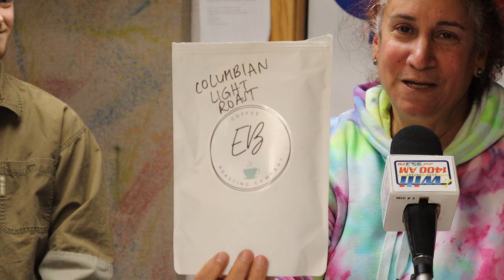Ravings and Cravings 11-13-2023 - EB Coffee